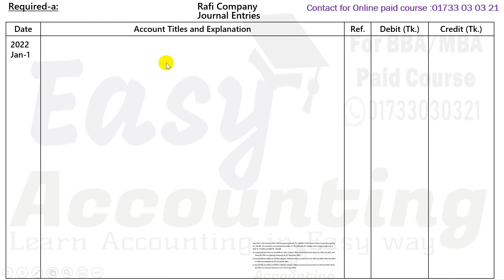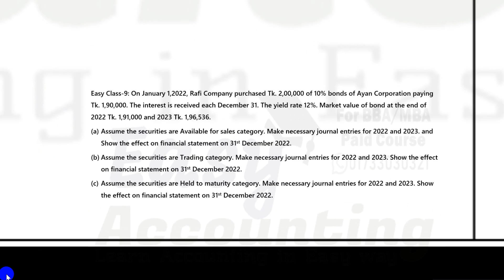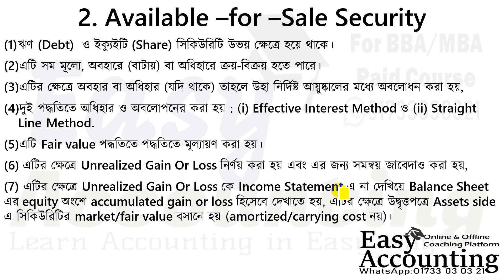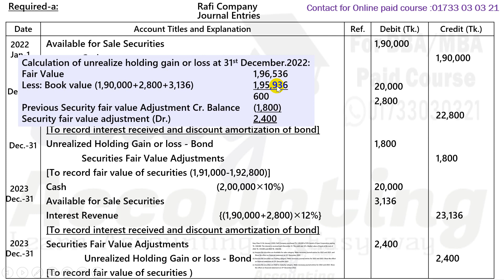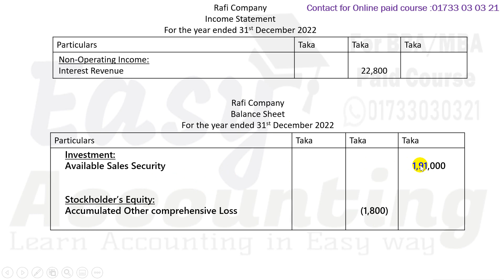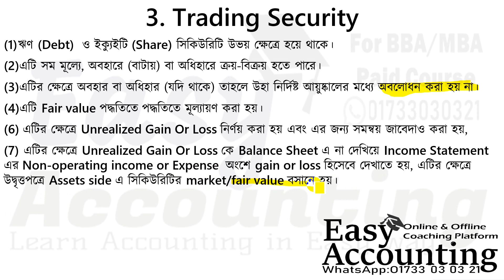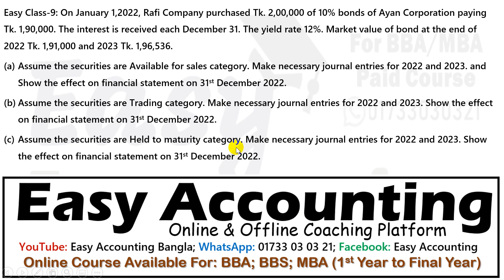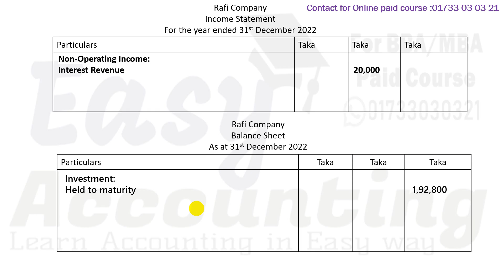Accounting for Investment // Basic Class- 2 // BBA /BBS 2nd Year/ Intermediate Accounting(Chapter-3)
আসসালামু আলাইকুম,
১) আমাদের ক্লাসে সমাধান করা ম্যাথটি বই থেকে খুজে বের করতে হবে বা খাতায় তুলে নিতে হবে।
২) এর পর ক্লাস দেখার সাথে সাথে খাতায় ম্যাথটি তুলে নিতে হবে।
৩) এর পর ক্লাসটি আবার দেখতে হবে।
৪) ক্লাসগুলি চ্যাপ্টার অনুসারে ক্লাসের ক্রমানুসারে দেখতে হবে।
For any enquiry about our Online paid Course: 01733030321 ( WhatsApp)